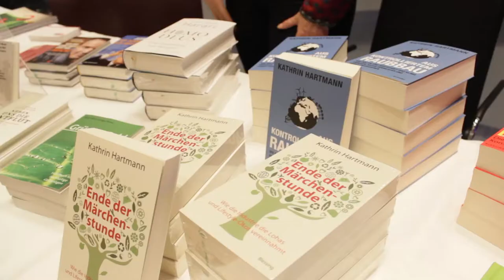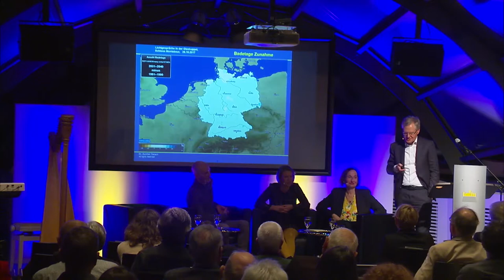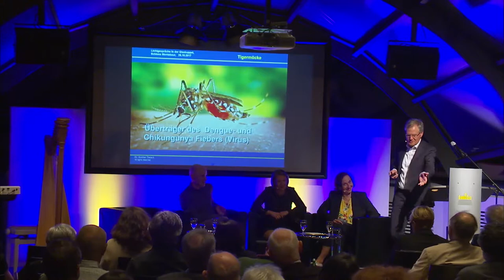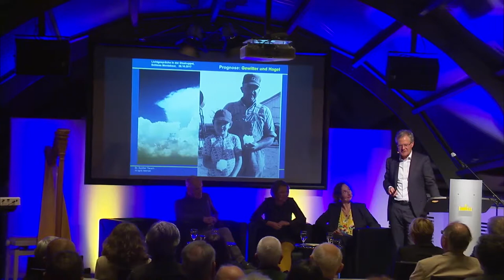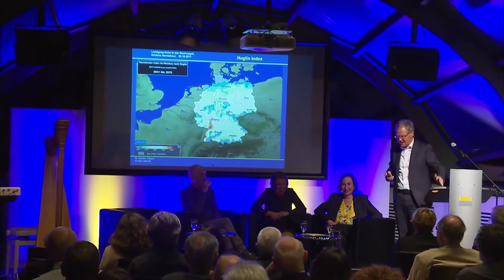ADG-Talk "Lichtgespräche in der Glaskuppel" - Langversion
Die Premiere des neuen ADG-Talks "Lichtgespräche in der Glaskuppel" war ein voller Erfolg. Mit renommierten Gästen diskutierte Schauspielerin und Moderatorin Ute Maria Lerner über die aktuellen Herausforderungen unserer Gesellschaft. Sehen Sie hier in unserem fünfminütigen Film die wichtigsten Aussagen der Veranstaltung, u.a. von "Wetterfrosch" Dr. Gunter Tiersch, von Autorin und Journalistin Kathrin Hartmann sowie Dokumentarfilmer und Produzent Marc Pierschel.